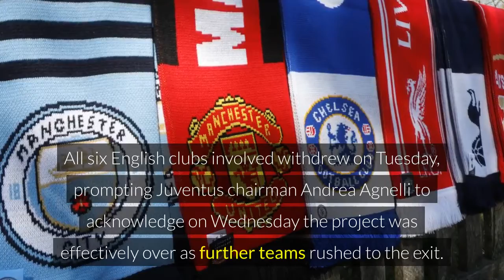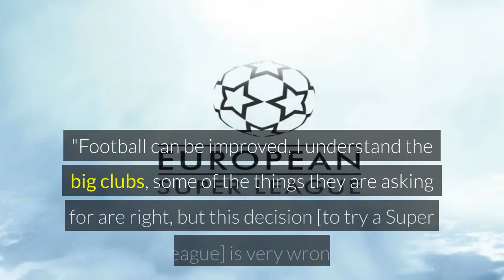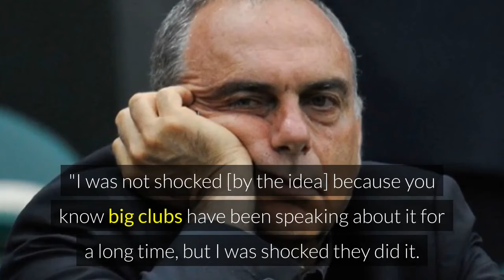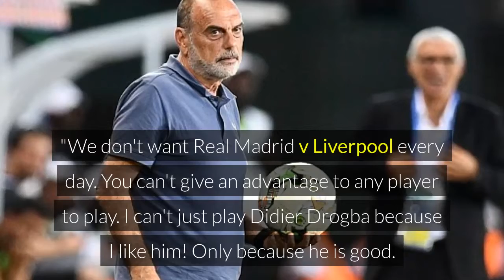Avram Grant Premier League Owners must learn Football. It isn't like NBA.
Avram Grant believes the owners of Europe's top clubs must learn football is completely different to the NBA.

Former Chelsea and West Ham manager Grant is thrilled that the breakaway continental competition – which would have rivalled UEFA's Champions League and impacted the future of domestic pyramids – has fallen through.

All six English clubs involved withdrew on Tuesday, prompting Juventus chairman Andrea Agnelli to acknowledge on Wednesday the project was effectively over as further teams rushed to the exit.

Grant feels the saga was a huge victory for football supporters.
He pointed out how the sport is different to any others, which may have surprised some of the American owners as they tried to force through a project that would have guaranteed the involvement of founding clubs every year.